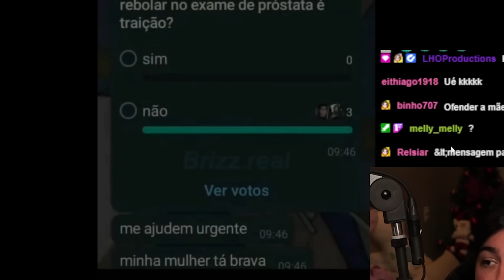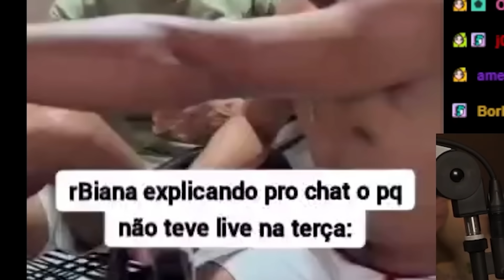ele vem com fogão?